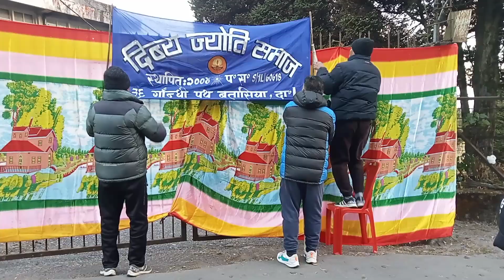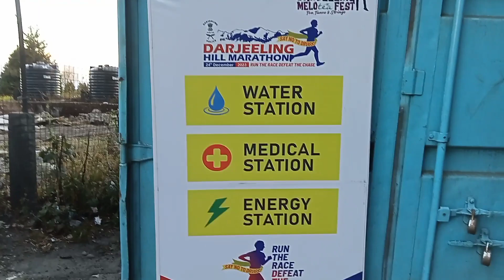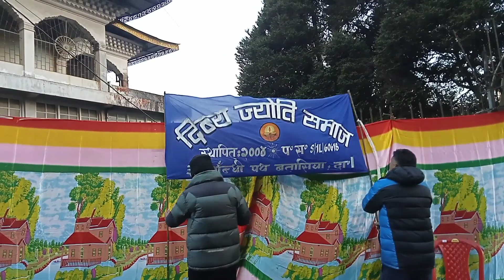today vlog Darjeeling hill marathon 21k 2023!@nimalamutamang114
today vlog Darjeeling hill marathon 21k !2023